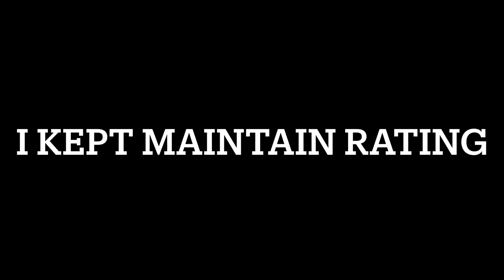IS this gameloft policy or what logic? We think we play game but actully gameloft playing🤬🤬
We are just spending money on boosters to play but getting like this reward